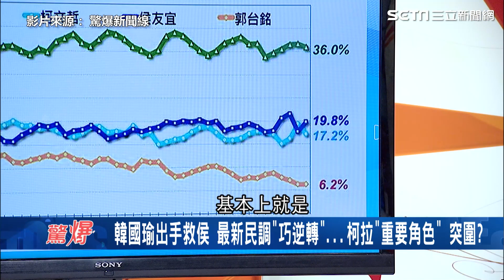民調黃金交叉大逆轉！「誰正誰副」重洗牌 柯文哲嗆：想好再來談│94看新聞